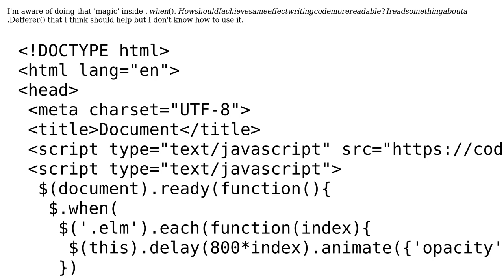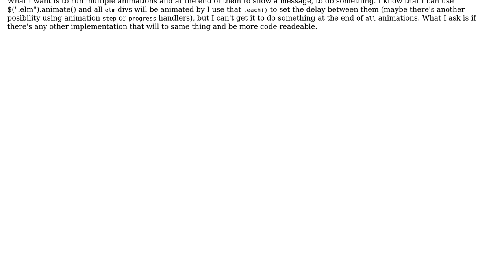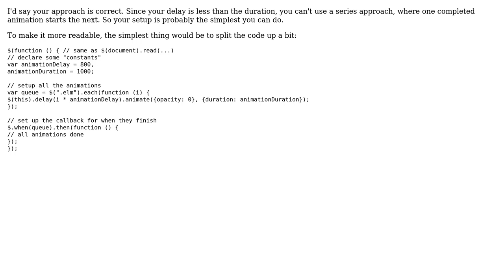Code Review: jQuery animations with only one callback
With thanks & praise to God, and with thanks to the many people who have made this project possible! | Content (except music & images) licensed under CC BY-SA | Music | Images & others | With thanks to user Tarida George user Flambino and the Stack Exchange Network Trademarks are property of their respective owners. You are responsible for your own actions.